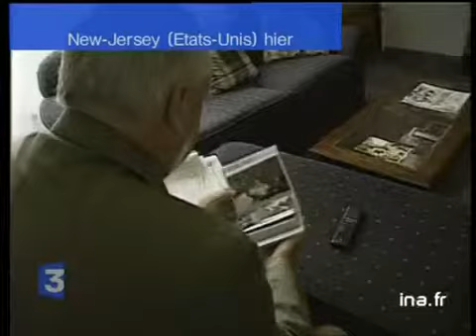Attentat de Lockerbie : 15 ans après, les familles vont être indemnisées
14 aoÃ»t 2003
Les familles des victimes de l'attentat de Lockerbie ont signé un accord avec une délégation libyenne, pour l'ouverture d'un fonds d'indemnisation de 2,7 milliards de dollars. Au terme de longues tractations diplomatiques, la Libye semble reconnaître sa responsabilité dans l'explosion de l'avion de la Pan Am. Commentaire sur archives de l'attentat de Lockerbie et interview de Bert AMMERMAN, le frère d'une des victimes : "La Libye va finalement payer un prix économique et financier".  Retour sur le rôle de la Libye dans l'attentat de Lockerbie mais aussi dans celui du DC10 d'UTA... Images d'archive INA